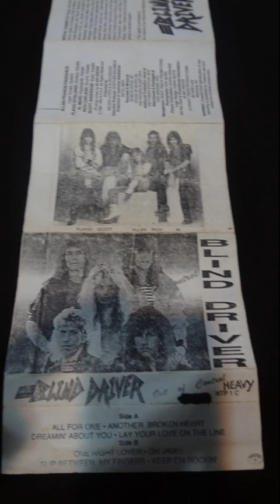Blind Driver - All for one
BLIND DRIVER
ALBUM OUT OF CONTROL 1988 R.A.S.A
ALLAN FRANCIS PASQUALE GUITARS
FLAVIO STIGLIANO GUITAR
AL MARZ KEYBOARDS, VOCALS
RICH CARLSON DRUMS
SCOTT ANDERSON BASS